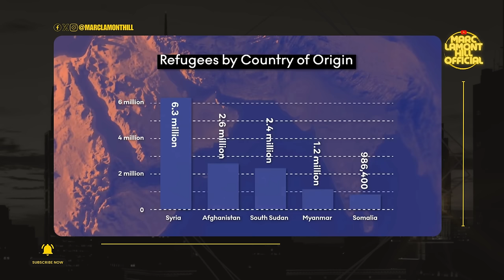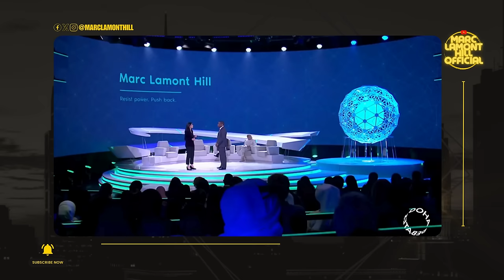Douglas Murray & Marc Lamont Hill Debate: “Global Refugee Crisis” | FULL DOHA DEBATES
On 6 Mar 2019, Marc Lamont Hill joined Doha Debates moderated by Ghida Fakhry. Hill, alongside Douglas Murray, Muzoon Almellehan and Sanam Naraghi-Anderlini had a Majlis-style conversation on the global refugee crisis.